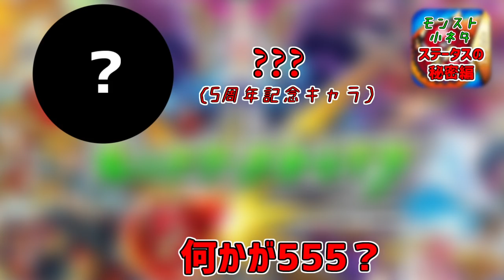【モンスト】キャラのステータスに隠されている秘密【小ネタ】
こういうの好きです

モンスト　モンスターストライク　秘密